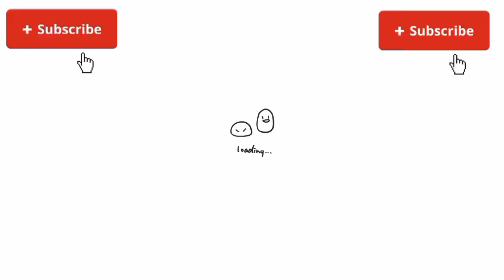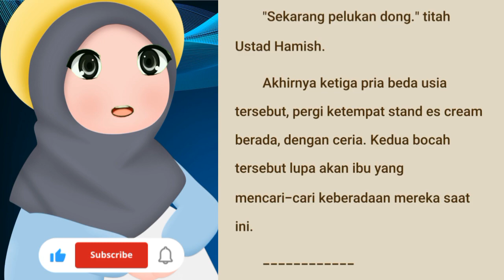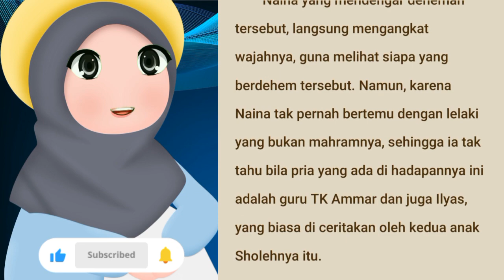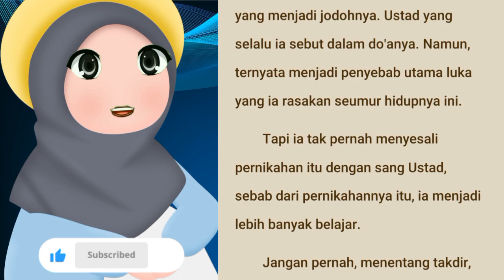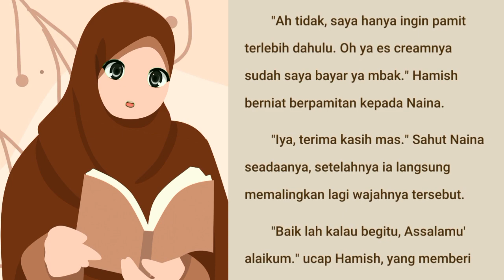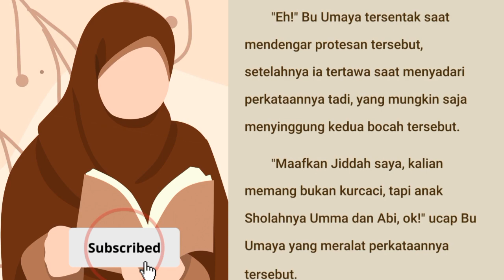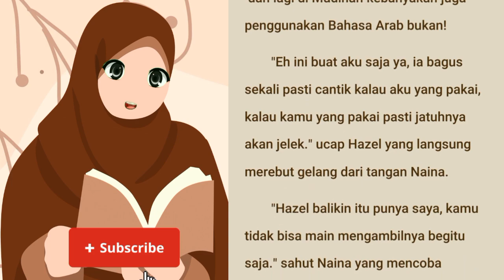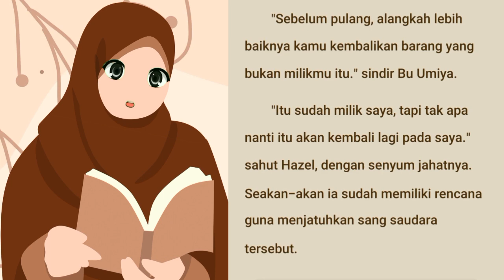Bab 66 dan 67 Novel ANA UHIBBUKA FILLAH, USTADZ! | Novel Romantis Terbaru | Novel Populer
Buat kalian yang baru Join di Kata Cerita, kalian bisa mulai dari Bab 1 Novel ANA UHIBBUKA FILLAH, USTADZ! yang ada di Playlist. Bisa juga kalian klik tautan dibawah ini :

💝DAFTAR NOVEL KAMI YANG SELESAI💝

💝DAFTAR NOVEL KAMI YANG SEDANG TAYANG💝